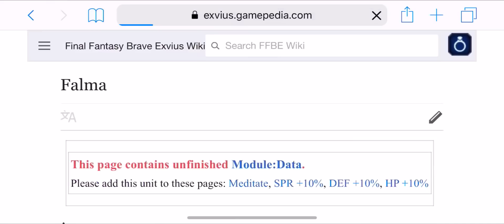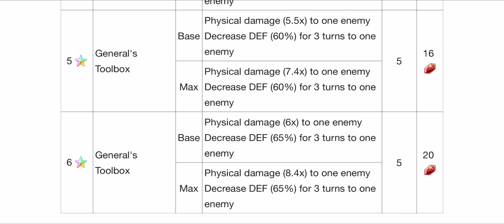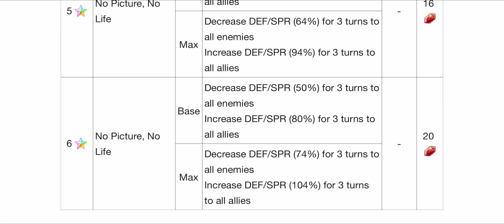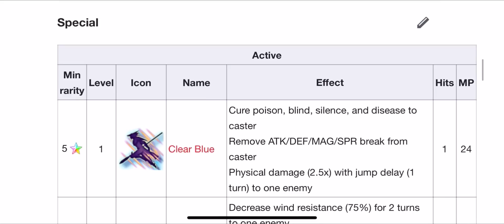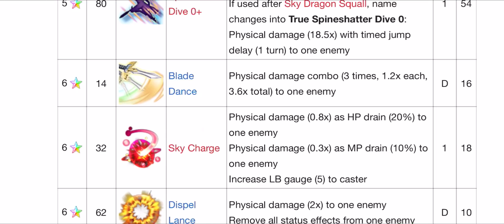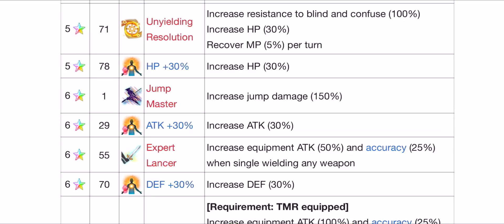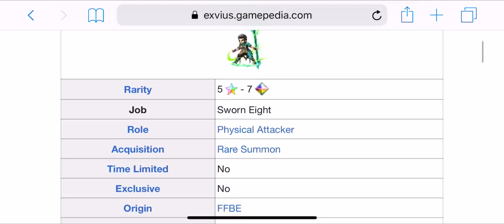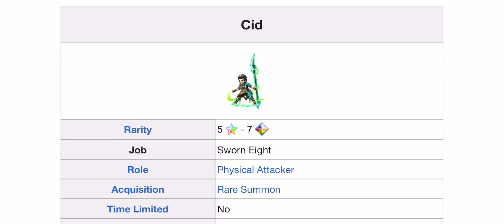FFBE ANALYSE : CG CID / UN perso hyper puissant mais est il utile pour tous ?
ACHETEZ VOS LAPIS BEAUCOUP MOIN CHER ET LÉGALEMENT !